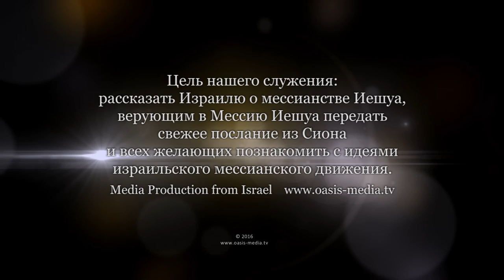Формирование раннего христианства и антисемитизм. Урок 3 (Сергей Конторович)